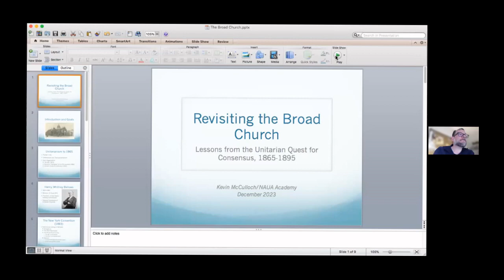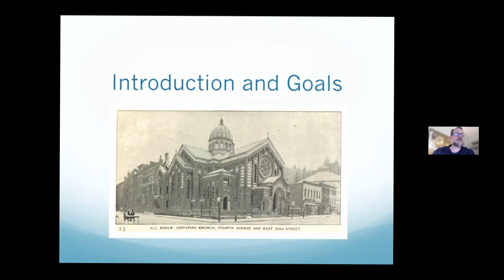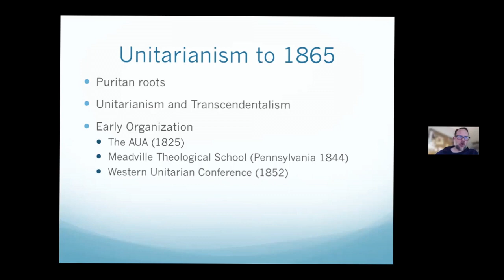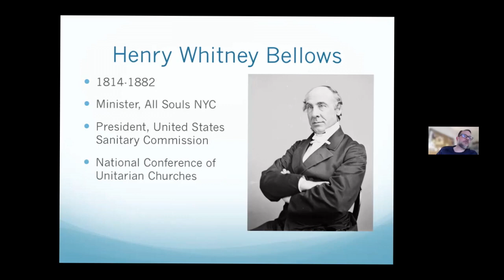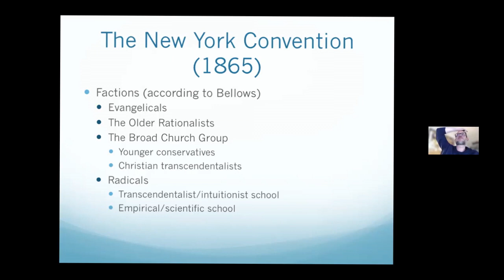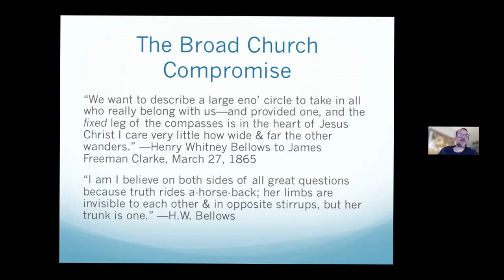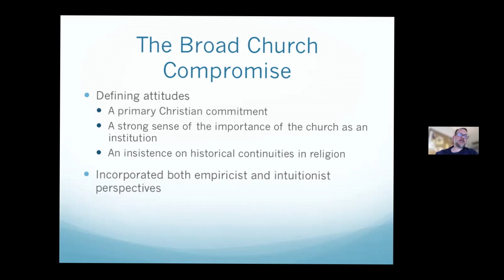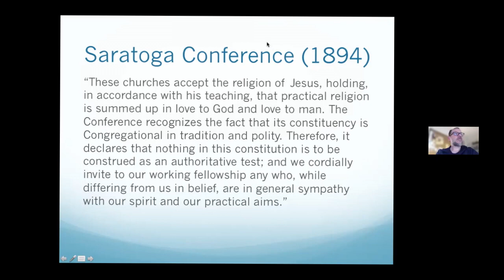Dec. 13, 2023 - Lessons from the Unitarian Quest for Consensus 1865-1895 by Kevin McCulloch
The Transcendentalist critique of historical Christianity created a rift in the Unitarian church between traditional-minded Unitarian Christians and more radical Free Religionists who felt that the church should embrace a more universal form of religion. Although the National Conference of Unitarian Churches was founded in 1865, it took nearly 30 years for the conference participants to reach consensus on a statement that defined what it meant to be a Unitarian. Since we are living through another period where there is a lack of consensus on what Unitarianism and Unitarian Universalism are all about, we will revisit this earlier conflict to see what lessons it holds for us today.

Speaker: A lifelong UU, Kevin McCulloch holds a Master’s of Theological Studies from the Candler School of Theology at Emory University, where he studied American religious history. He most recently taught Unitarian Universalist history as a member of the adult religious education committee at All Souls Church Unitarian in Washington, DC.